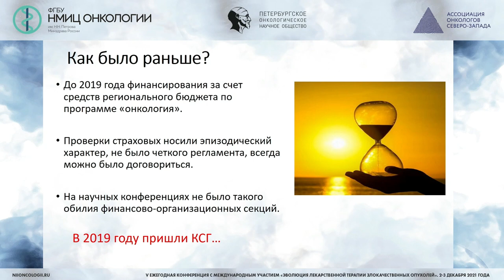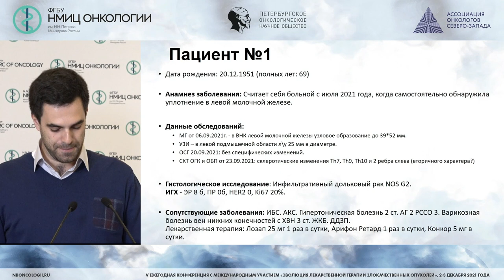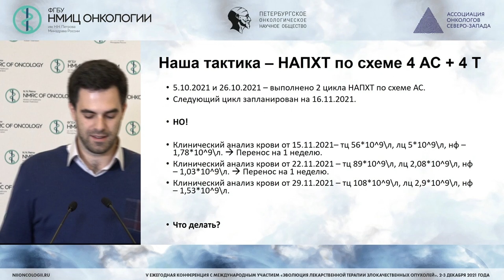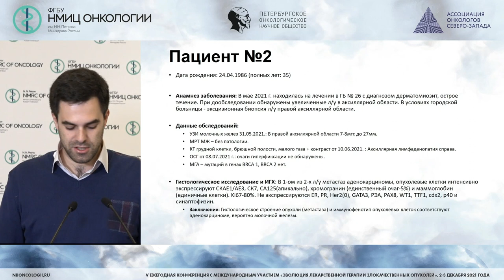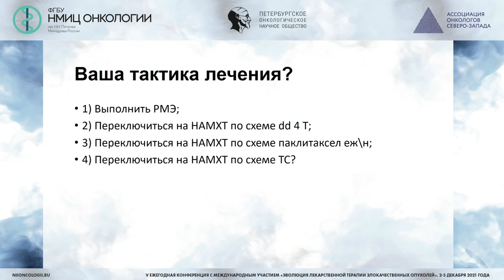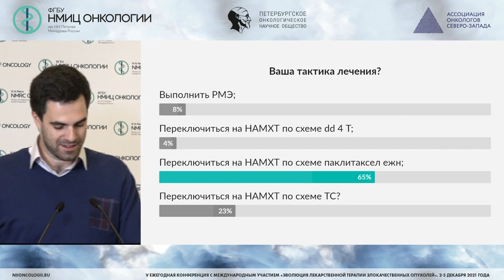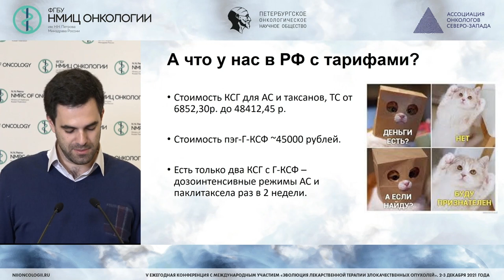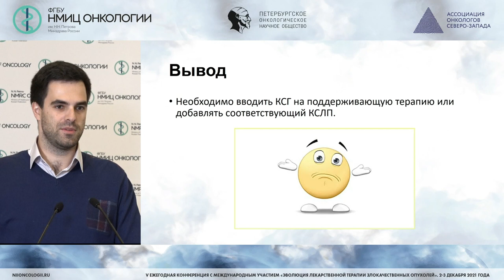Лекарственное лечение метастатического рака молочной железы (Глузман М.И.)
Глузман Марк Игоревич - заведующий онкологическим химиотерапевтическим отделением № 12 (противоопухолевой лекарственной терапии) СПб ГБУЗ «ГКОД», доцент кафедры онкологии медицинского факультета СПбГУ, к.м.н., Санкт-Петербург